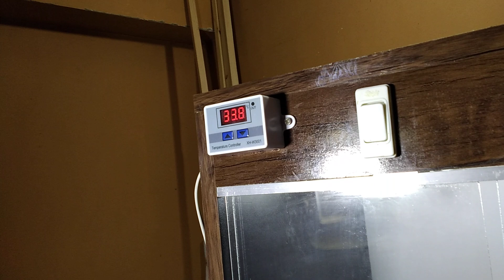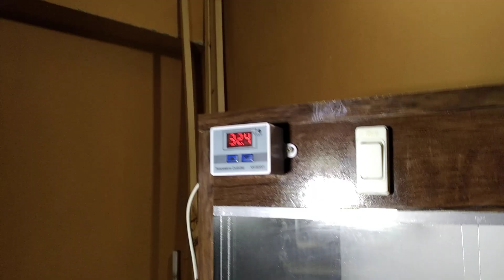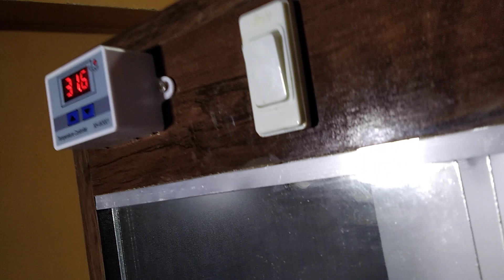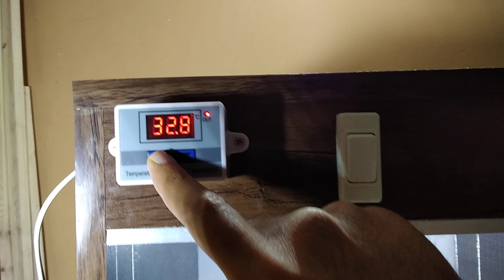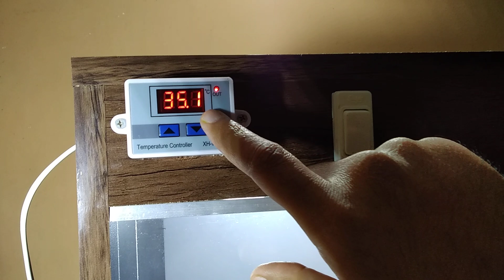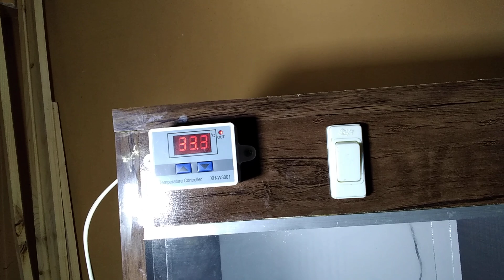How to design bird brooder information - English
This is a bird brooder with controlled by w3001 temperature controller which maintain the temperature inside the box suitable for newborn bird chick which stay around 32 Celsius, There is a fan which is throwing air inside the box from outside to equally distribute the heating all over inside the box and also ventilation of fresh air which is good, need to place a water bowl in the brooder so the humidity will be around 50% all the time because it will throw out the humidity as well, W3001 is a overall better controller only for temperature controlling and it is really basic but fancy setup brooder for bird chicks.